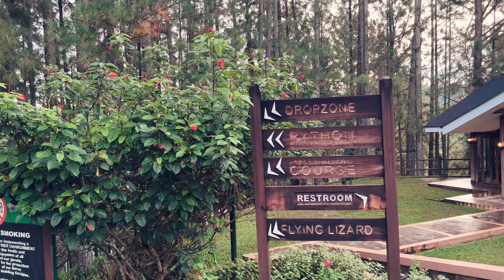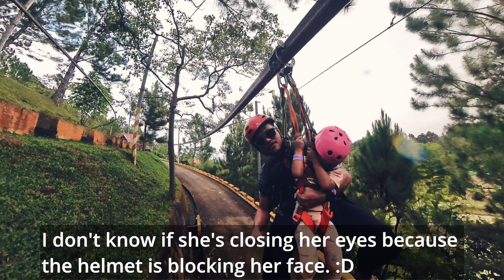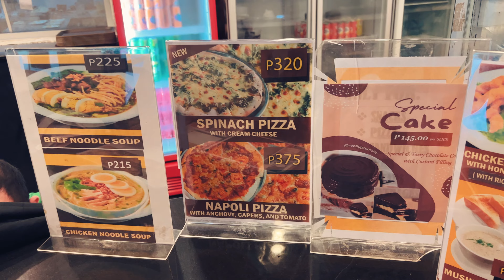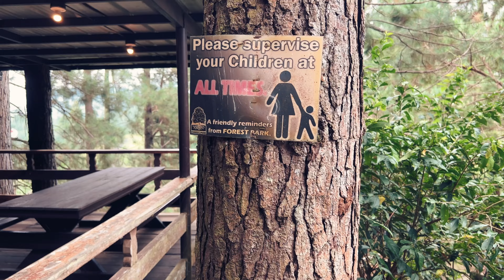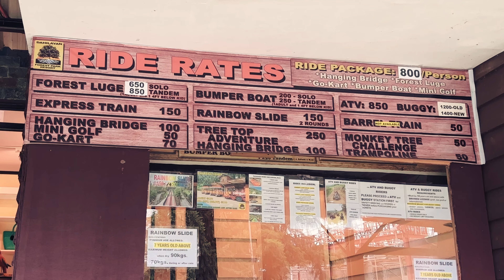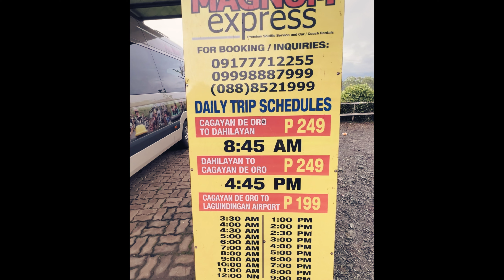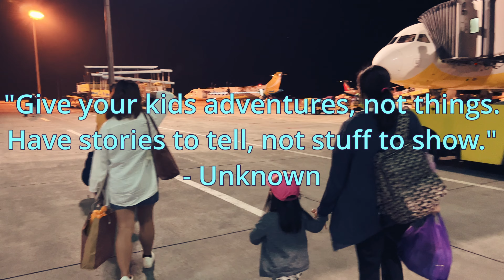Rides and Activities in Dahilayan Adventure Park & Dahilayan Forest Park Resort w/ 3 yrs Old Child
Hi mga Ka-Team!
It's our 2nd day in Dahilayan, Manolo Fortich Bukidnon.🇵🇭
We are excited because we will try some of the activities and rides here. Some activities are not suitable for Sophie, it needs to be 7yrs and above to avail the ride/s. We promised Sophie that we will go back here when she's 8 yrs old already. So that she can enjoy the rides here.

These are the rides/ activities we tried:
- Python Roller Zip Ride (Dahilayan Adventure Park)
- Luge Cart Ride (Dahilayan Forest Park Resort)
- Go-Kart Ride (Dahilayan Forest Park Resort)
- Checking the Jessie's Diner (Dahilayan Forest Park Resort)
- Rainbow Slide (Dahilayan Forest Park Resort)
- Mini Golf (Dahilayan Forest Park Resort)
Thanks!

See you on our next vlog adventure!